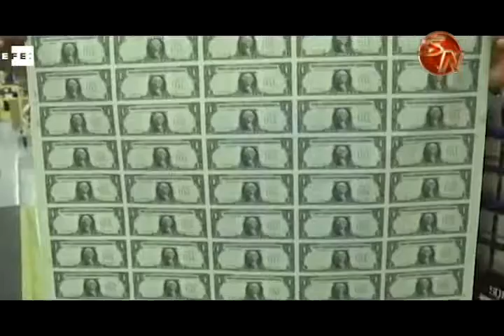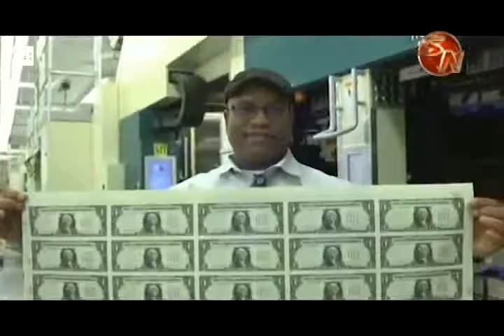Valor del dólar descendió este jueves, expertos analizan la situación y hacen recomendaciones